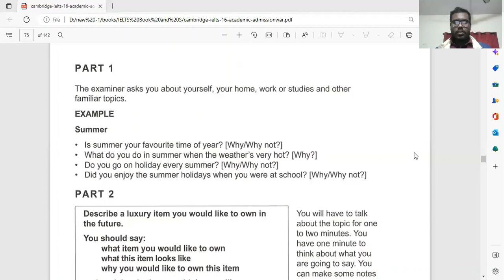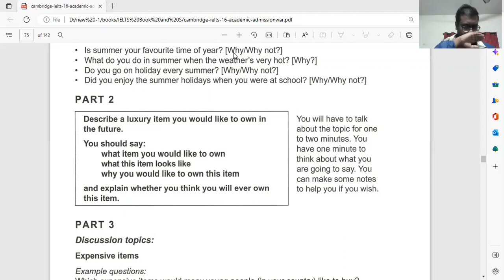Speaking Mock Test - Band 6.5 | Bangladeshi Students IELTS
সুন্দর করে ইংরেজিতে কথা বলতে পারলে জীবন এ সব কিছু তে এগিয়ে থাকতে পারবেন, আলাদা করে সবাই আপনাকে চিনবে এবং সবাই ভালো ভাবে সম্মান দেবে।
আপনি খুব ভালো কাজ জানেন কিন্তু কথা বলতে পারেন না তাহলে
কাজের মূল্যায়ন পাবেন না, প্রমোশন হবে না। এসব সমস্যা থেকে বাঁচতে হলে অবশ্যই, আপনি কি ইংরেজি কথা বলা শিখতে হবে।এজন্য এখানে ইংরেজি কথা বলতে সহযোগিতা করবে এরকম স্টেপ এবং ইনফরমেশন শেয়ার করা হয়েছে।

IELTS Speaking is very easy. You can have a good score by practicing some simple steps. Spoken English is a very important part of regular life, without age it would be very hard for you to get a promotion and you will not be able to cope with the International market. spoken English is not a subject, It's a skill that will help you to be confident. learning natural speaking is the most effective way to be a good English speaker. It will help you get a good IELTS score and you will be able to face any interview in English.